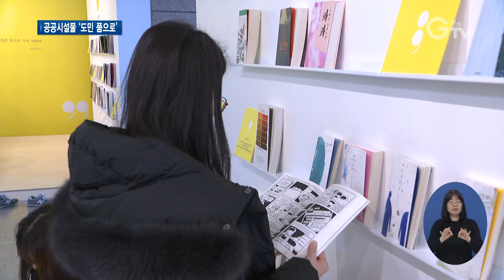공공시설 ‘활짝’..3개월 만에 35만 명 발걸음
[앵커멘트] 직원이나 관계자만 쓸 수 있던 경기도 공공기관 시설들을 누구나 이용하도록 문을 연 지 3개월이 지났는데요. 그동안 35만 명이 넘는 도민이 찾을 정도로 반응이 좋다고 합니다. 자세한 내용, 한선지 기자가 전해드립니다.

[리포트]
수원 광교에 있는 경기도 산하 공공기관 로비입니다.

한쪽에 많은 사람이 모여있는데, 편하게 대화를 나누기도 하고 개인적인 일을 보기도 합니다.

PIP [인터뷰] 김민서 / 수원시 금곡동
“벤치 같은 것보다는 높낮이가 맞는 책상이랑 의자가 구비돼 있어서 잘 사용하고 있어요.”

또 다른 건물엔 문화공간이 마련됐습니다.

지나가던 민원인이나 주민이 들러 음악을 듣거나 책을 읽습니다.

원래는 텅 비어 놀던 곳을 쓰임새 있게 다듬은 겁니다.

[인터뷰] 유래경 / 수원시 인계동
“원래 공공기관은 약간 접근하기 어렵고 쉽게 문을 열긴 힘들더라고요. 근데 여기 이렇게 언제나 접근할 수 있게 해둬서 저도 편하게 왔다 갔다 할 수 있는 것 같아요.”

그동안 닫혀있던 공공시설이 이렇게 누구에게나 열리면서 100일 조금 넘는 기간 동안 35만 4천여 명이 경기도 공공기관을 찾았습니다.

하루 평균으로 따지면 무려 3천2백 명꼴입니다.

세금으로 만들어진 시설물들을 도민에게 돌려주자는 취지.

이밖에 체육시설을 비롯한 강당이나 회의실도 예약만 하면 정해진 이용료를 내고 자유롭게 이용할 수 있게 됐습니다.

PIP [인터뷰] 안동광 / 경기도 정책기획관
“내년에는 우선 원스톱으로 예약과 결제가 가능한 시스템을 저희가 구축할 겁니다. 도민들께서는 홈페이지 한 번만 들어오시면 어느 공간에 어느 시설이 비어있고 비용은 얼마나 하고 가능한 시간대가 어떤지를 알 수 있고요.”

현재까지 개방한 공공시설은 3백여 곳.

경기도는 도청 잔디밭과 도유지를 활용한 텃밭 등도 준비하고 있다고 밝혔습니다.